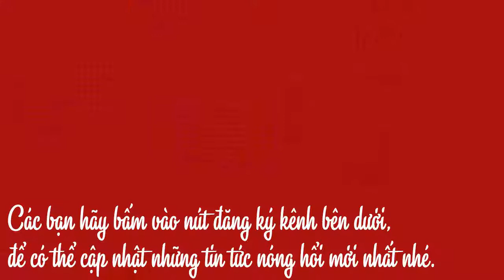Ca sĩ Châu Việt Cường ôm vợ khóc tại đồn công an